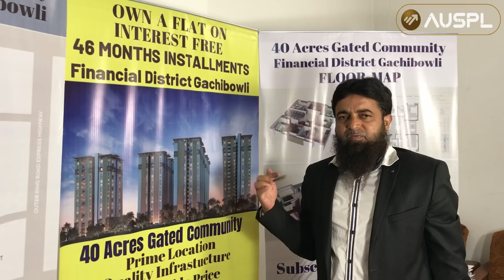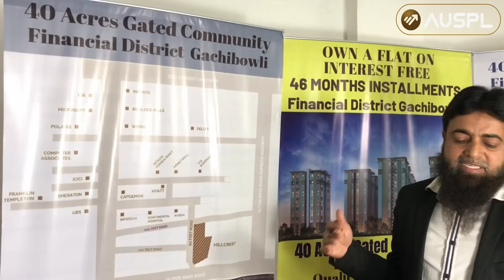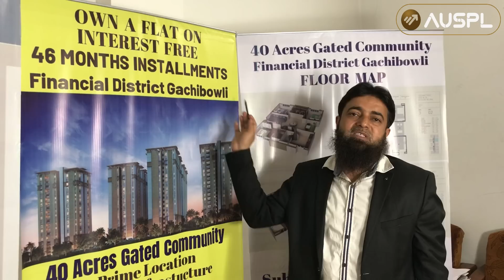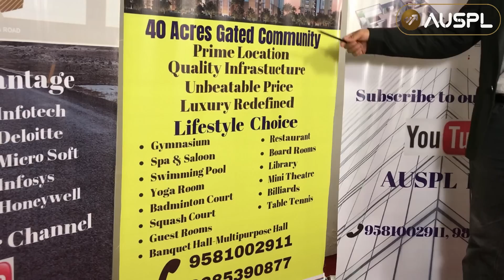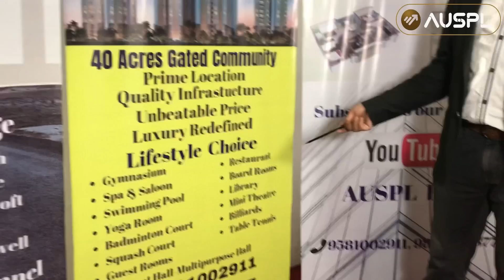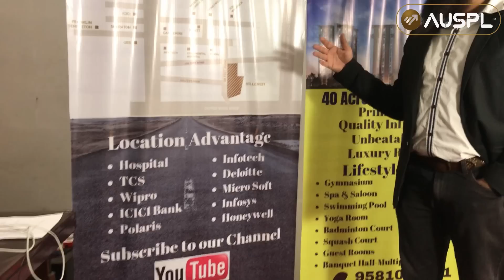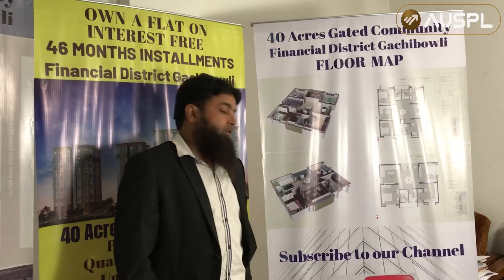Own a Flat at Financial District Gachibowli on Interest Free installments 9581002911, 9885390877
Plots at Tukkuguda Maheshwaram, Srisailam highway facing 60 Acres Gated Community its a Developed Venture prime location,15 minutes drive to Airport ,5 minutes drive to ORR Launch price offer for second phase is Rs.17500/- per Sq yd Contact: , 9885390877.